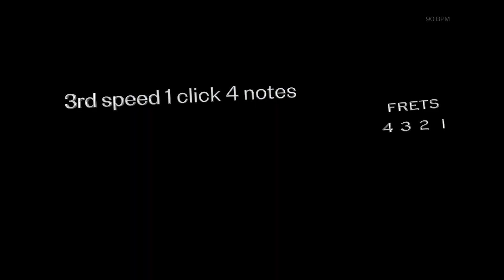Guitar lesson for Beginners Start Here. 90 BPM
Welcome to another installment of our "Beginner Guitar Lesson" series! We're thrilled to have you on board as we explore more finger exercises that will help you build essential skills on the guitar. Whether you're just starting or continuing your guitar journey, these exercises are designed to strengthen your fingers and enhance your playing.

Lesson Overview:
In this lesson, we'll introduce a fresh set of finger exercises that target various aspects of your playing technique. These exercises are carefully crafted to provide you with a well-rounded approach to finger strength, dexterity, and coordination. Get ready to challenge yourself and make progress!

Topics Covered:

Finger strength-building exercises
Finger dexterity drills
Finger independence techniques
Tips for efficient finger movement
Developing finger coordination
Gradual tempo increase